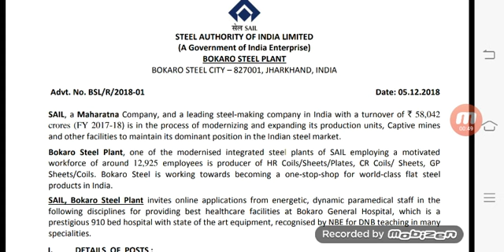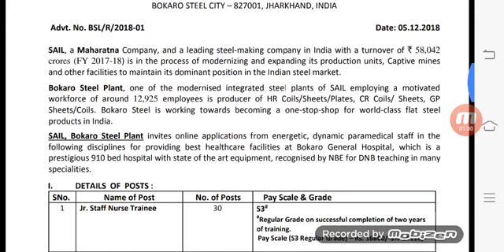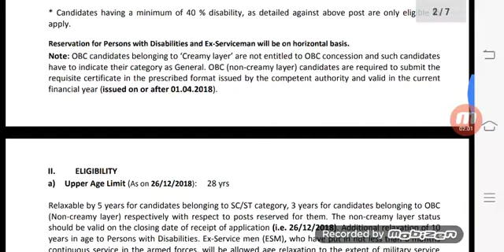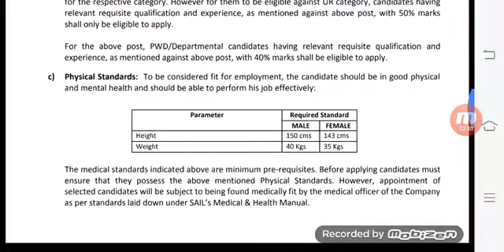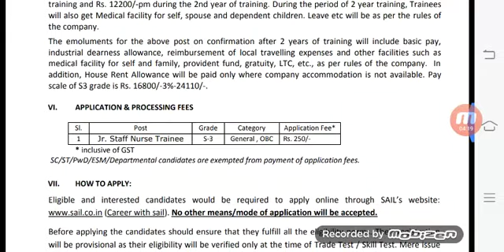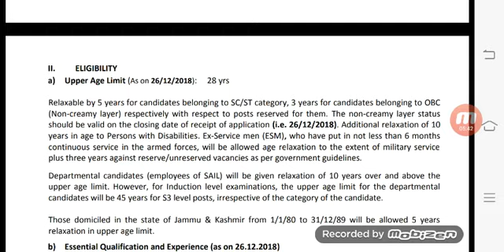Staff Nurse Vacancy Post -30 Last Date 26/12/2018